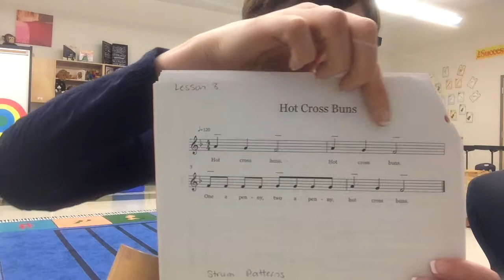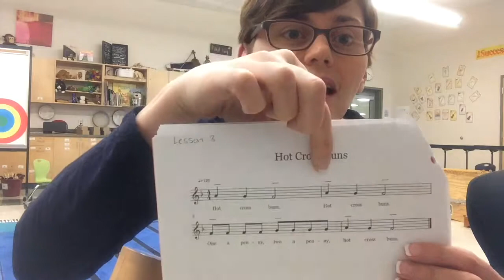Ukulele Lesson 8 - finding the chord changes in Hot Cross Buns